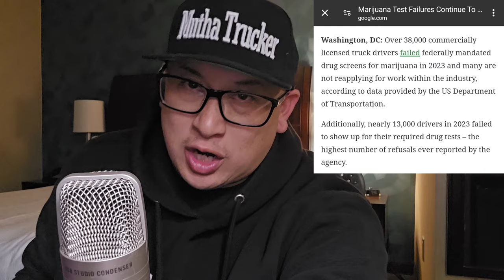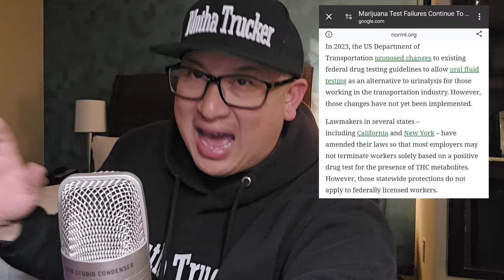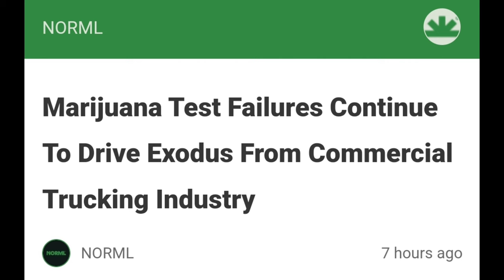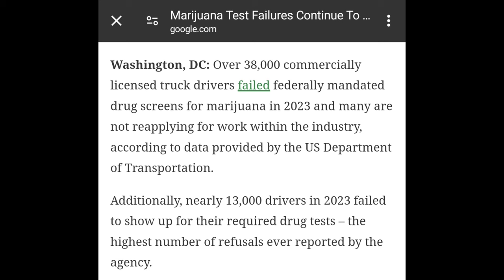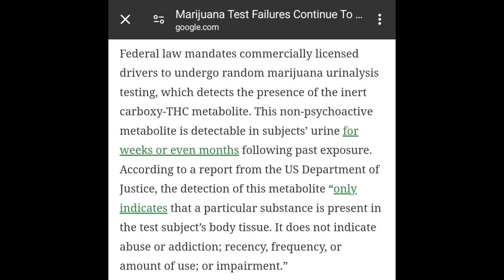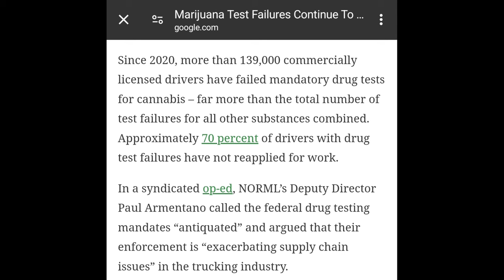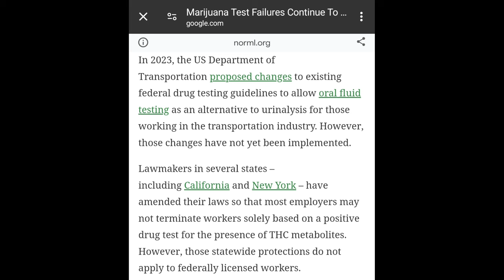Pushing FMCSA To Allow Truck Drivers To 🚬 On Their Days Off?